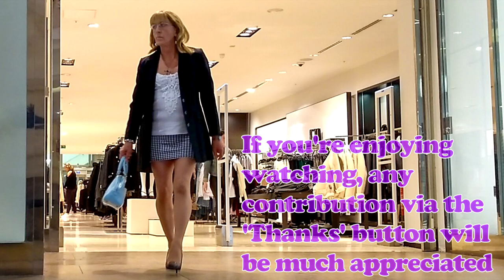Around Bluewater in Miniskirts and Stilettos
Here's a compilation of my visits to Bluewater over the last couple of weeks